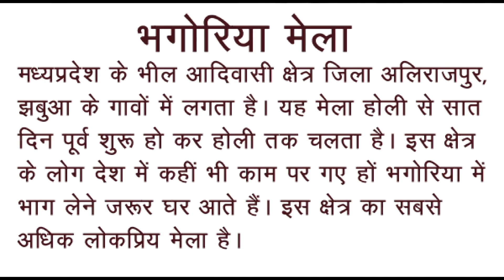Holi bhagoria madhyapredesh / पान खिला कर पटाते हैं लड़कियां /folkDance / RangRangilaHaryana / Holi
पान खिला कर पटाते हैं लड़कियां मध्यप्रदेश के भगोरिया मेले में  / विश्व का अनोखा मेला होली से सात दिन पूर्व शुरू हो कर सात दिन तक चलता है अलग गावों र्में. मध्यप्रदेश के झबुआ तथा अलिराजपुर के गावों में भील आदिवासियों का सबसे ज्यादा लोकप्रिय मेला।
 Holi Series No.5